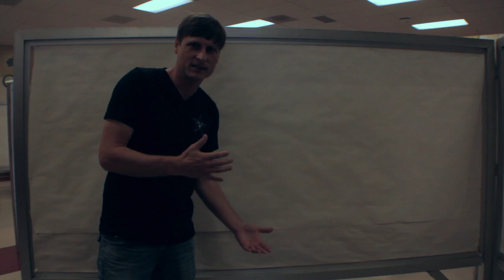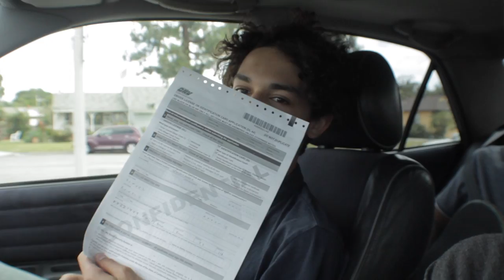Cockroach in Sams shoe?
This video is about Cockroach in Sams shoe?